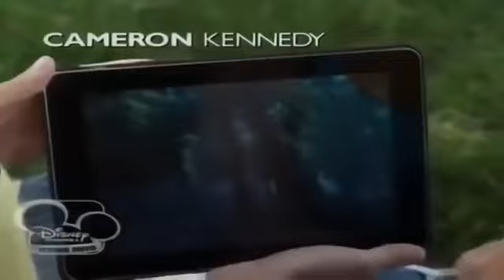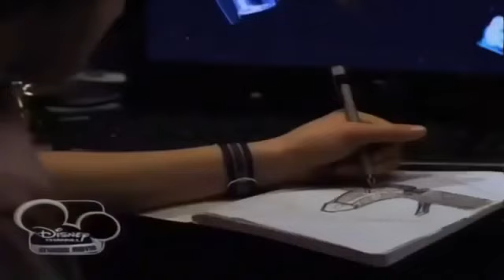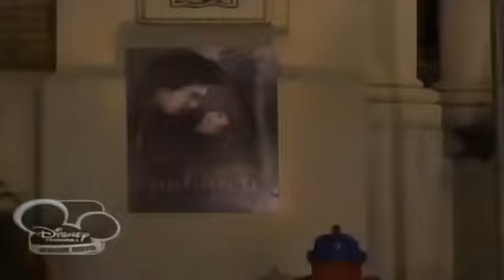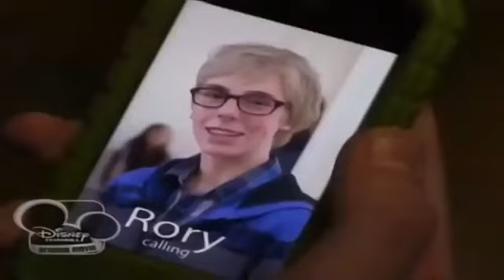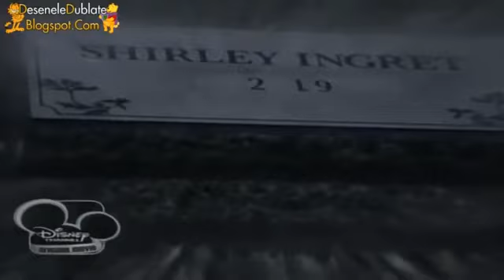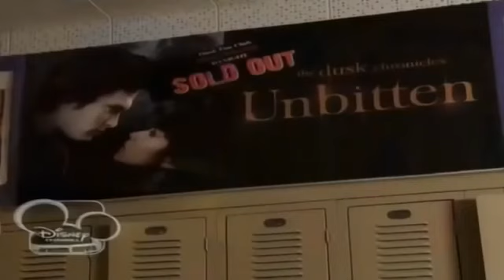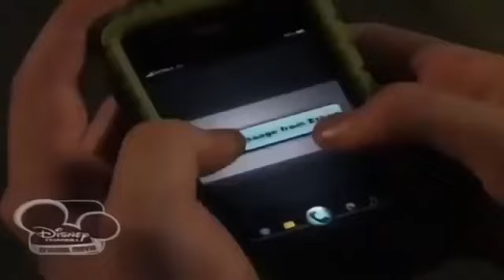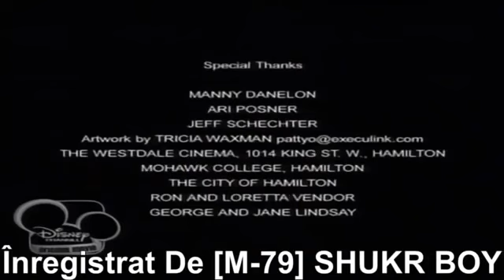BONA MEA E UN VAMPIR Filmul dublat în romana